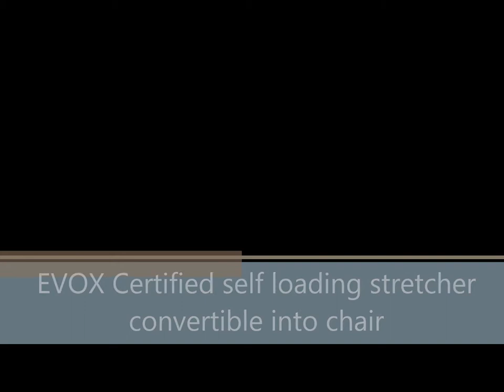Art. 7112 Evox Proof PART_1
Evox, certified self loading stretcher convertible into chair.
In this video: loading and unloading.